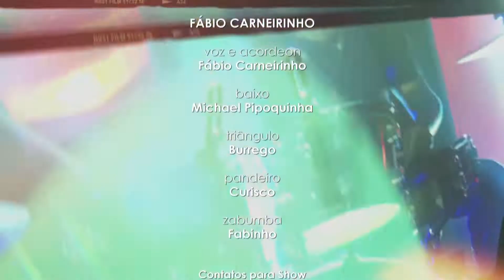Arena do Som - Parte da Minha Vida - Fábio Carneirinho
Apresentação do Fábio Carneirinho no programa:
Arena do Som
Tv Século 21